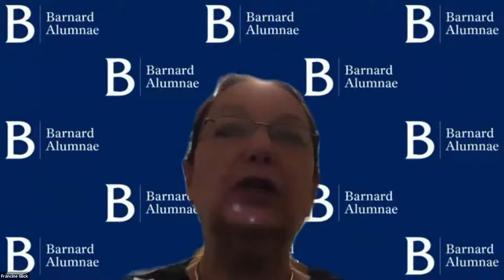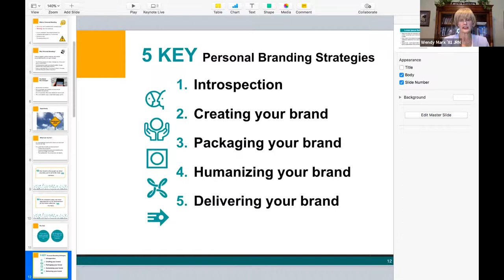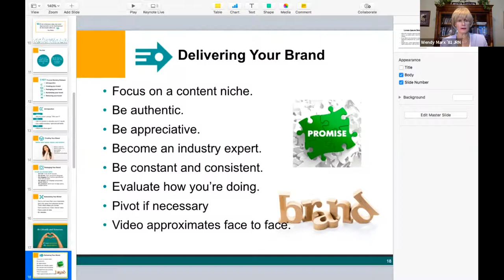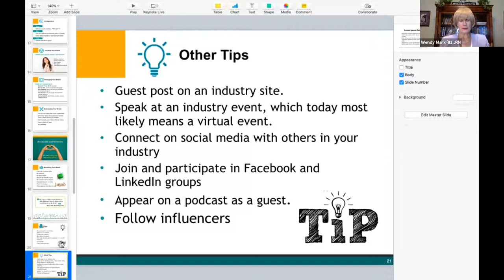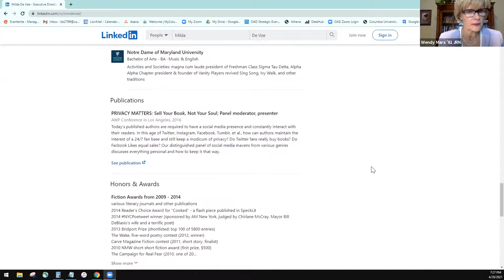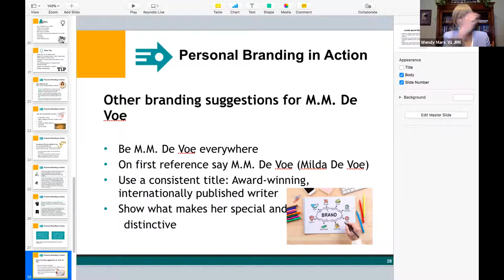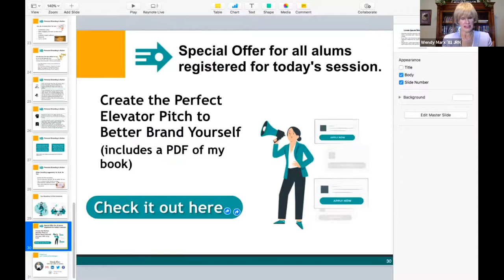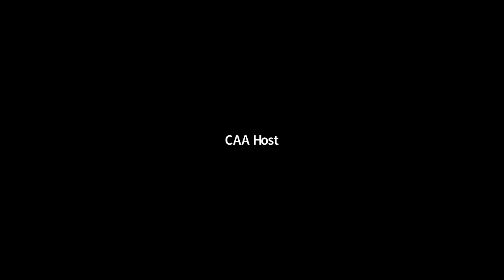She Opened the Door: Creating A Powerful Brand for Career Success with Wendy Marx '81RN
In this program, author and branding expert Wendy Marx ’81JRN explains what personal branding is and why it's essential today.